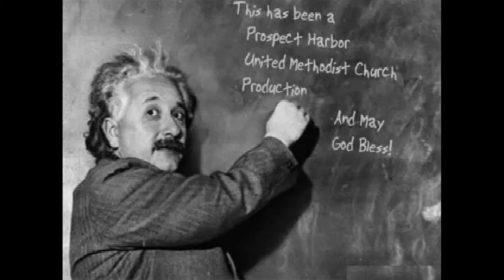"A Fourth Teller" by Pastor Bernie Hammond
This is Pastor Bernie Hammond's penultimate (2nd to last) message to our church before serving elsewhere.

Pastor Bernie talks of the Gospel reading and of other common people who had witnessed Jesus as the Son of God.

He then explained the miracle of sharing Christ with others.